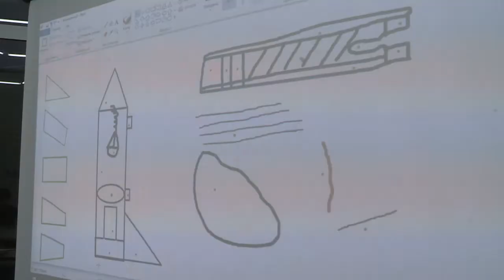Космоквантум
«Космос не предел». В Кванториуме есть множество направлений, одним из них является Космоквантум. Приглашаем посетить его вместе с нашим корреспондентом Айыыной Егоровой.